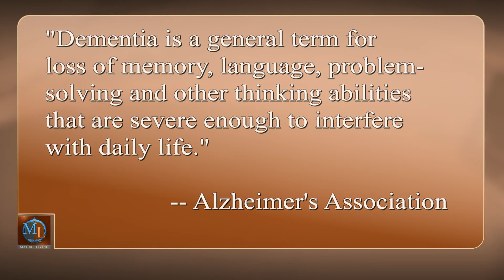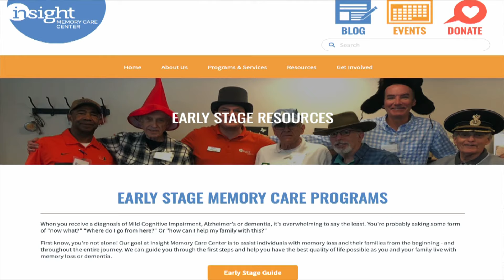Mature Living: Dementia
Do you ever think that minor lapses in memory could develop into dementia? On this episode of Mature Living, host Fran Guastadisegni talks to Dr. Jennifer Pauldurai from Inova Neurology and Allegra Joffe, a Social Services Supervisor with the Department of Family Services. They share an overview of this disease and share resources in Fairfax County for those with dementia and their caregivers. A local caregiver shares her experience with a family member with dementia and offers words of wisdom and encouragement.

Learn more about resources and programs for older adults, adult with disabilities and family caregivers or call , TTY 711, Monday-Friday.